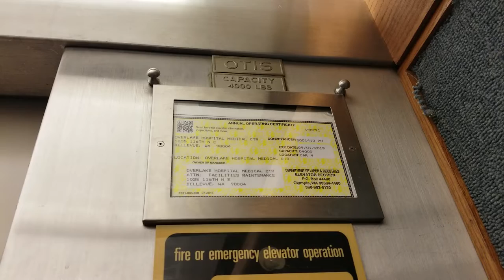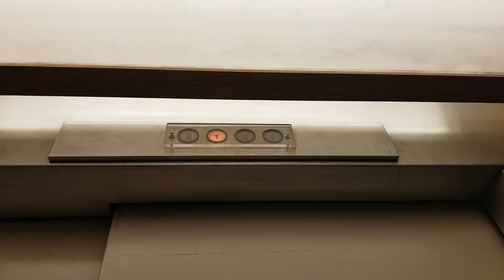Older Take: Former 1970 Otis/Westinghouse Traction East Elevators @ Overlake MC, Bellevue WA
These are the oldest elevator in the hospital. Sadly this wing got demolished as of February 2022.

Installed 1970

Original fixtures: Otis Pre-Lexan